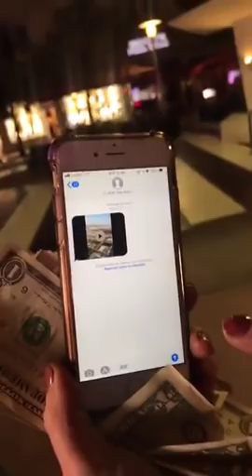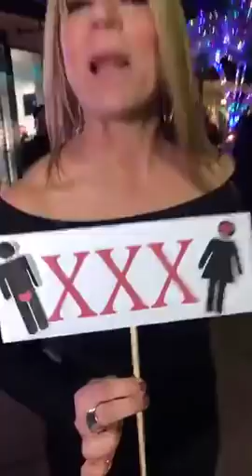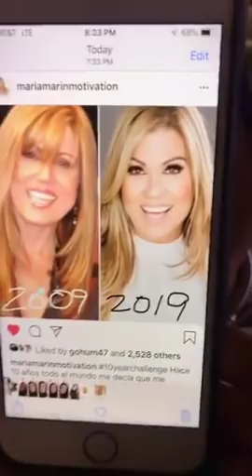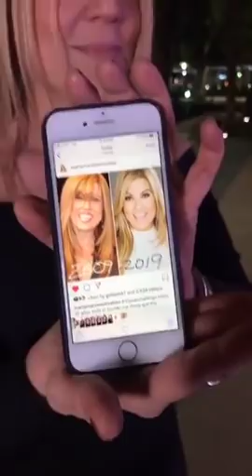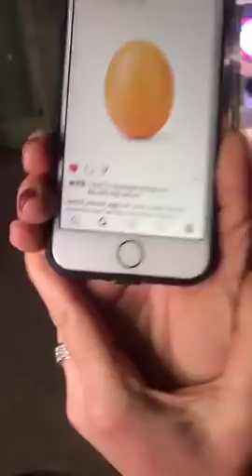Se valiente y atrévete a experimentar cosas nuevas